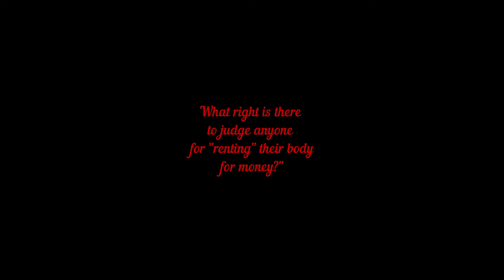THE RED BOX teaser